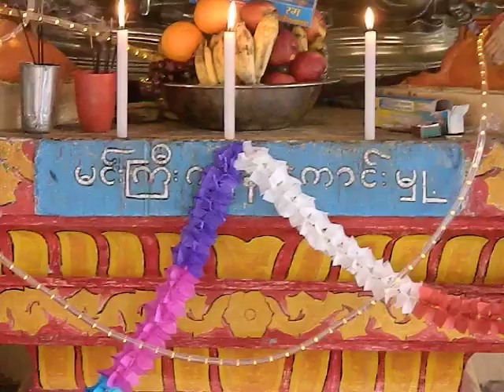14 memorial BUDHA poornima edweep i newspaperiNDiAislandsmobilepress